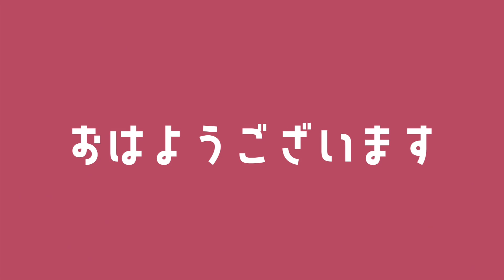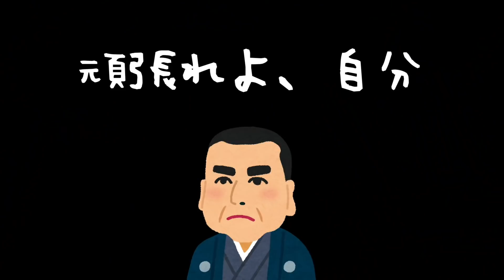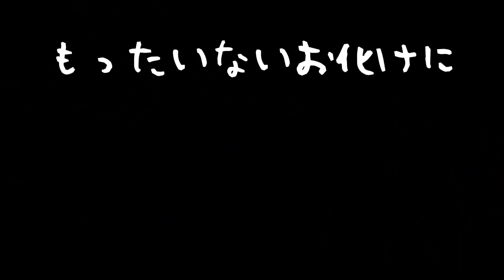コスメの断捨離したら、もったいないお化けに負けました…【ズボラ主婦の汚部屋脱出】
今回は化粧品・ネイル用品・ヘアアクセサリー等
おかんの美容にまつわるエトセトラを
断捨離してみました❤
…が、もったいないお化けが出てきてしまいました😭

【目次】
0:00 オープニング
1:18 今日片付けるのは…
2:49 まずはジャンル分け
4:09 いる・いらないジャッジ
5:55 仕分け終わったけど…
7:31 今度こそ仕分け完了！
8:22 ネイル用品の断捨離
9:50 ヘア小物＆コンタクト
11:49 ちょっと寄り道
13:34 終わった～！＆Before/After
15:36 次回予告＆おまけ

BGM＆効果音：MusMus／甘茶の音楽工房／効果音ラボ／DOVA-SYNDROME